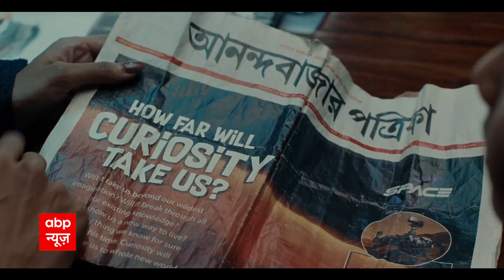ED के समन पर Sanjay Raut का बयान, कहा- मेरे खिलाफ चल रही है साजिश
महाराष्ट्र सिसासी संकट के बीच में एनफोर्समेंट डायरेक्टरेट (ED) ने शिवसेना के वरिष्ठ नेता और राज्य सभा सांसद संजय राउत को समन भेजा है. एनफोर्समेंट डायरेक्टरेट ने संजय राउत को कल यानी मंगलवार को पेश होने को कहा है. पात्रा चॉल मामले में समन भेजा गया है. राउत को जमीन मामले में पूछताछ के लिए बुलाया गया है.